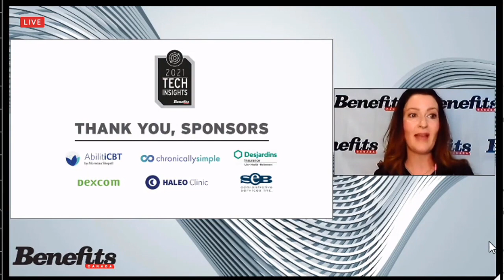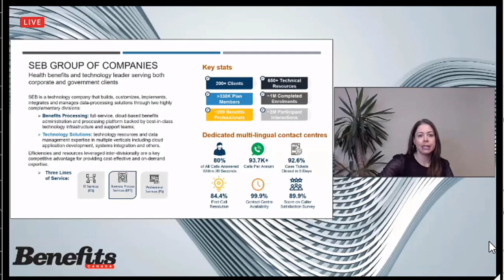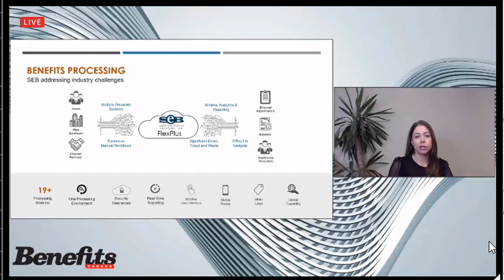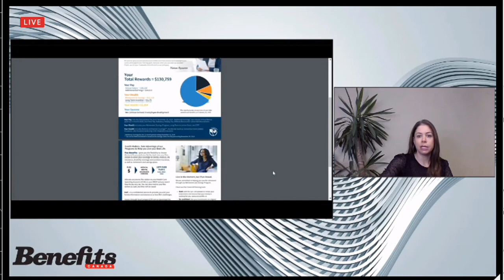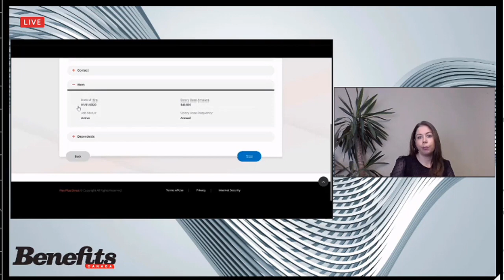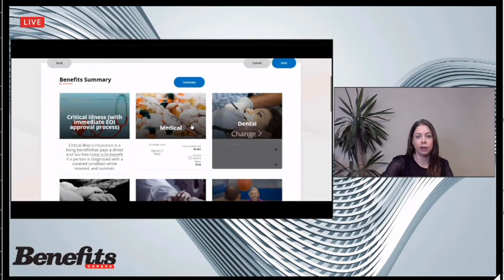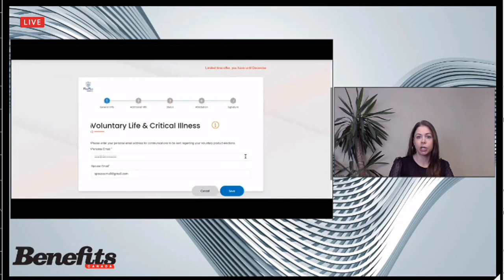Tech Insights Event 26 Jan 2021 Meaghan Cole SEB Presentation